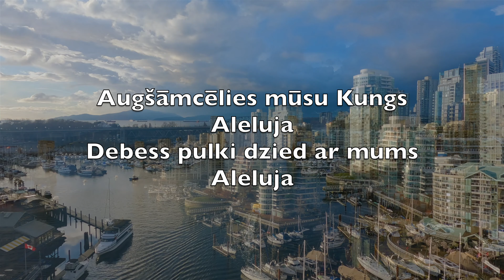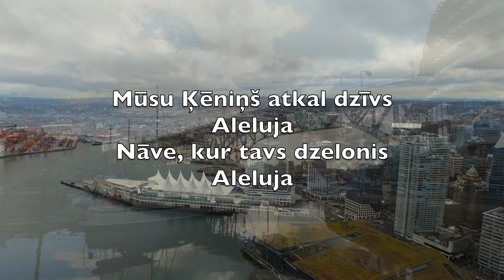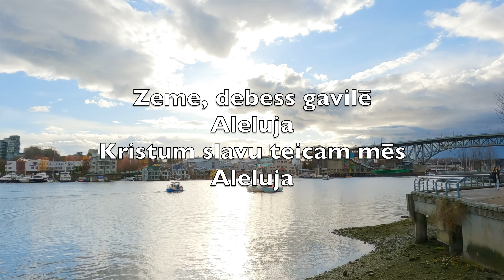Augšāmcēlies Mūsu Kungs (Christ The Lord Is Risen Today) - Karaoke Baritona Saksofons V1 LeB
Alleluia
Sons of men and angels say
Alleluia
Raise your joys and triumphs high
Alleluia
Sing, ye heavens, and earth, reply
Alleluia

Alleluia
Where, O death, is now thy sting
Alleluia
Once He died our souls to save
Alleluia
Where thy victory, O grave
Alleluia

Alleluia
Fought the fight, the battle won
Alleluia
Death in vain forbids His rise
Alleluia
Christ hath opened paradise
Alleluia

Alleluia
Following our exalted Head
Alleluia
Made like Him, like Him we rise
Alleluia
Ours the cross, the grave, the skies
Alleluia

Alleluia
Praise to Thee by both be given
Alleluia
Thee we greet triumphant now
Alleluia
Hail the Resurrection, thou
Alleluia

Alleluia
Everlasting life is this
Alleluia
Thee to know, Thy power to prove
Alleluia
Thus to sing, and thus to love
Alleluia

Augšāmcēlies mūsu Kungs
Aleluja
Debess pulki dzied ar mums
Aleluja

Zeme, debess gavilē
Aleluja
Kristum slavu teicam mēs
Aleluja

Izpirkšana paveikta
Aleluja
Cīņā gūta uzvara
Aleluja

Jēzus sāpes izcietis
Aleluja
Gaisma atmirdz debesīs
Aleluja

Mūsu Ķēniņš atkal dzīvs
Aleluja
Nāve, kur tavs dzelonis
Aleluja

Kaps, kur tava uzvara
Aleluja
Dvēsele ir pestīta
Aleluja